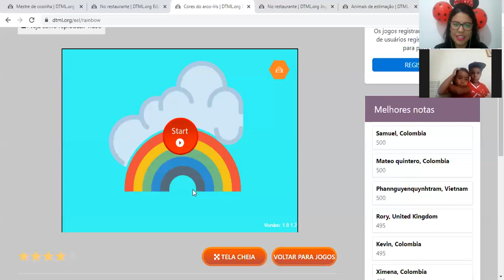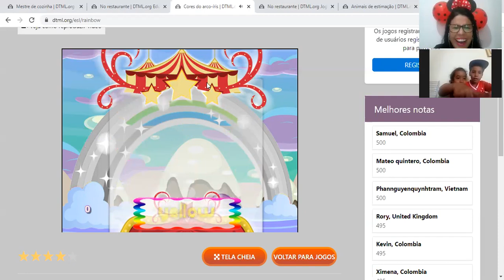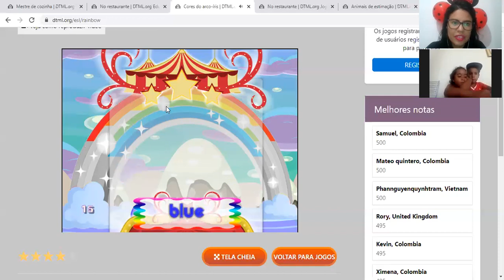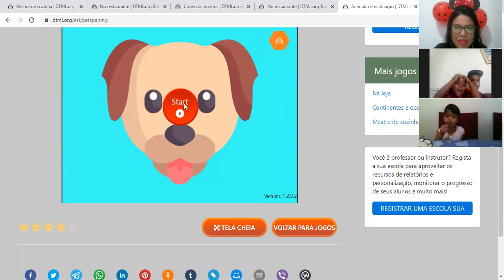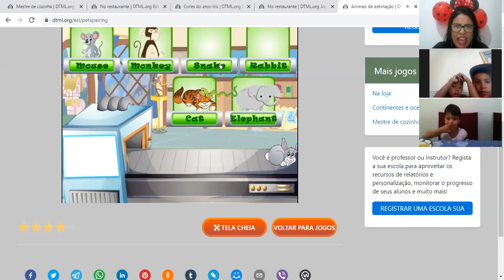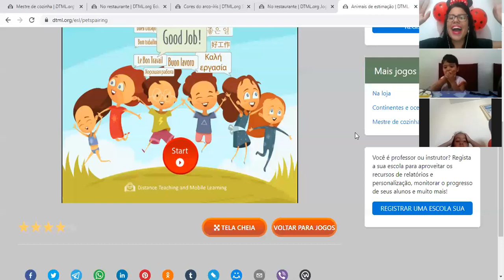Aula 31 - Inglês - Turma: Maternal - Professora: Andrezza - Data: 05/10/20